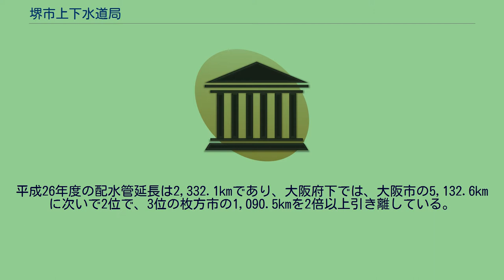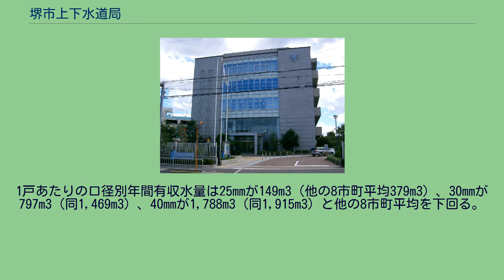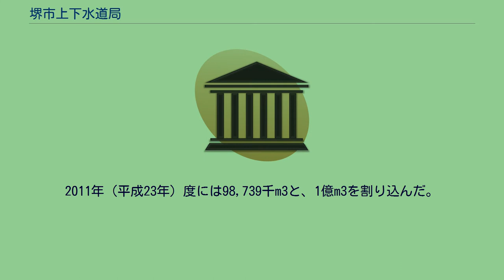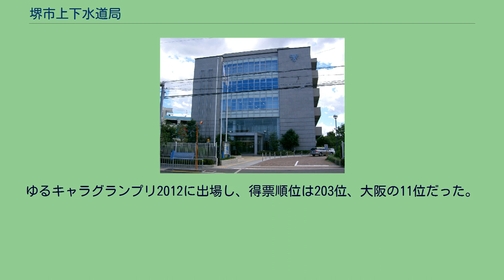堺市上下水道局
堺市上下水道局（さかいしじょうげすいどうきょく）は、大阪府堺市の水道事業（上水道の給水）及び下水道事業を管理運営する地方公営企業である。
ただし、堺市の飛地で高石市を経由せざるをえない西区築港浜寺西町は高石市の管轄となっている他、和泉市室堂町と伏屋町の一部にも配水している。
2004年4月にそれまでの堺市水道局と堺市建設局下水道部が統合して発足。
2005年2月に堺市が南河内郡美原町と合併したことに伴い、同町の上下水道組織を合併し、現在の所管区域となった。
上下水道事業管理者を代表者とし、経営企画室、サービス推進部、水道部、下水道部で構成される。
2003年(平成15年)1月、水道局時代に新金岡、浅香山、向陵に点在していた部署を百舌鳥梅北町の現庁舎に統合した。
阪神・淡路大震災の教訓から、地震時の拠点になることを想定した地上5階、地下1階の構造である。
当時は上水道部署だけであり、各フロアとも非常に余裕のある状態であった。
しかし、わずか1年余りで建設局下水道部と統合し、上下水道局に移行したため、各階とも一気に職員が増加し、余裕スペースが激減した。
平成26年度の配水管延長は2,332.1kmであり、大阪府下では、大阪市の5,132.6kmに次いで2位で、3位の枚方市の1,090.5kmを2倍以上引き離している。
配水管容量/1日最大給水量は251Lと府下平均（大阪市を除く）の213Lを上回っている。
人口密度が大きく、山間部がほぼない自治体程効率良く、この数値が低くなる傾向があることを踏まえれば、人口密度が5,600人/km2を超える本市は管口径が太い傾向にあると思われる。
大阪府の水道の現況（平成26年度）に口径別給水契約栓数が掲載されている9市町のうちの1市である。
栓数369,705件は掲載されている852,565件の約43％にあたる。
1戸あたりの口径別年間有収水量は25mmが149m3（他の8市町平均379m3）、30mmが797m3（同1,469m3）、40mmが1,788m3（同1,915m3）と他の8市町平均を下回る。
配水管同様、こちらも管口径が太い傾向が顕著である。
ただし、50mm以上では他市町平均とほぼ変わらない。
泉北ニュータウン地区の給水が大阪府から移管された1985年（昭和60年）度以降、2009年（平成21年）度まで一貫して年間1億m3を超えていた。
特に1992年（平成4年）度は113,019千m3で年度最大を記録。
日最大給水量もこの年に記録した371,140m3である。
しかし、その後は微減傾向が続き、2003年（平成15年）度に101,592千m3を記録後、美原町との合併で少し持ち直したが、再び減少に転じている。
2011年（平成23年）度には98,739千m3と、1億m3を割り込んだ。
2014年（平成26年）度は95,905千m3と泉北ニュータウン移管後最少。
大阪市以外の府内42市町村に水を供給している大阪広域水道企業団から最大の給水を受けており、その量は全体の6分の1を超える。
上水道事業について、下水道部と統合する前の平成14年度以来、12年連続で300百万円以上の黒字を計上した。
とりわけ平成15、19年度は固定資産売却益が大きく、それぞれ2,237百万円、2,188百万円の黒字であった。
この好調な経営状況を受け、平成21年8月には平均約3.9%の水道料金引き下げを行った。
ただ、この引き下げは直後の9月27日に行われた堺市長選挙の政治的影響があったとの見方もある。
ちなみに同選挙は当時現職の木原敬介が敗れた。
しかし、26年度は退職給付引当金の計上義務化が導入されたため284百万円の赤字を計上した。
平成28年度から平成37年度（令和7年度）まで黒字を見込んでいる。
企業債（いわゆる借金）残高も平成16年度の33,682百万円からほぼ一貫して減少している。
26年度は27,057百万円と平成元年（1989年）以来の低水準。
ただし、令和7年度には企業債が389億円まで膨らむ見込みである。
堺市のみならず多くの下水道事業体に見られるが、経営状況は非常に厳しい。
堺市上下水道事業年報によると企業債と借入資本金の合計金額は平成26年度で268,226百万円であり、6年連続で前年に比べて減少したものの、上水道事業の10倍近くとなっている。
25年度の下水道使用料収入が15,315百万円と過去最高を記録したとはいえ、翌26...